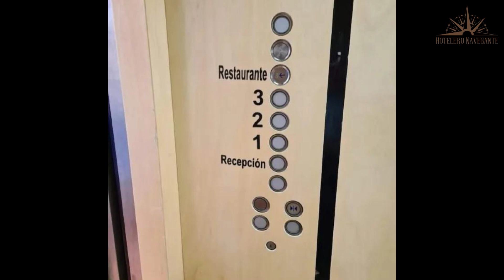Hoteles Baratos en Poza Rica de Hidalgo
Necesitas un hotel económico para tu próximo viaje a Poza Rica de Hidalgo? ¡No busques más! En este video echaremos un vistazo más de cerca a un hotel económico en Poza Rica de Hidalgo que supera tus expectativas sin romper tu presupuesto.

1. Hotel Punto Poza Rica

2. Hotel Florencia Poza Rica

3. Novotel

⏰ CÓDIGO DE TIEMPO ⏰:

00:00 Número 3
01:00 Número 2
02:00 Número 1

Poza Rica de Hidalgo, Hotel más barato en Poza Rica de Hidalgo, Hostales en Poza Rica de Hidalgo, Hoteles famosos en Poza Rica